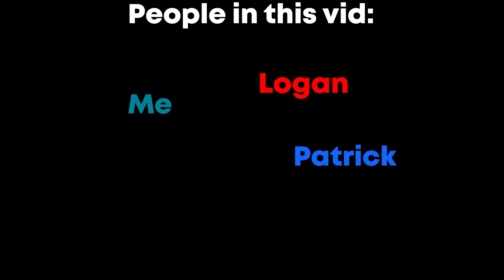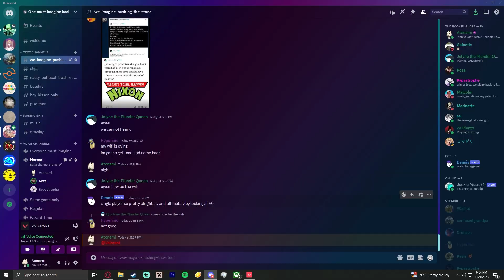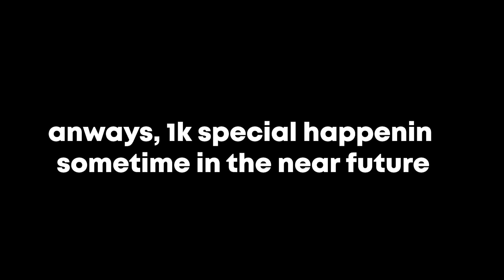*manic episode* | Valorant